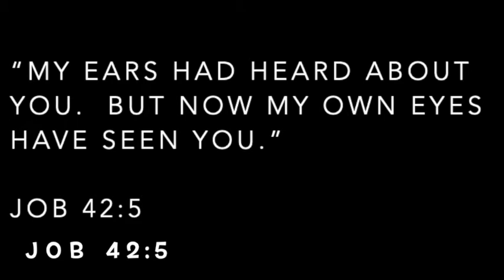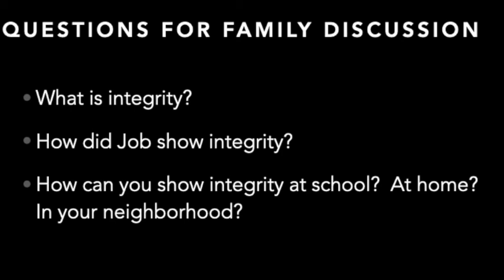Kids At Home 10/4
Today we'll learn about what happened at the end of Job's life!  We'll also learn what it means to have integrity - with an object lesson using M&Ms.